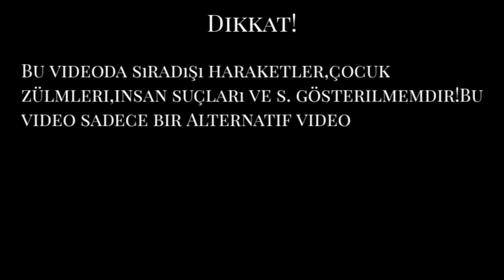Karanlık Gün|Avrupa part 2 (HER ŞEY YENİ BAŞLIYOR!)